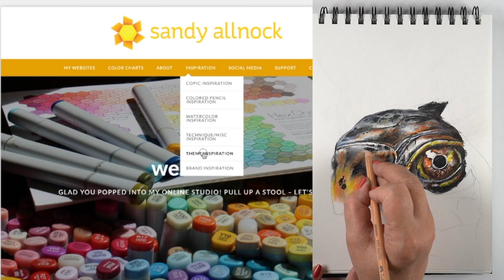Why am I still blogging in 2021? Vlog + pastel turtle drawing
Where are my bloggers at? Are there very many of us left?

Lots have given up blogging - and lots do it with discouragement about how few engage. We labor over photos to post, and spend late nights writing up stuff no one reads. Why do we do it?

In today's vlog I talk about why I do. I had to change my perspective on it or I'd have quit! But maybe it'll help you think about why you do it - and maybe you'll decide to continue, maybe you'll just do social and call it good. Either is ok. I just love when I can make thoughtful choices instead of giving up my blog in disappointment.